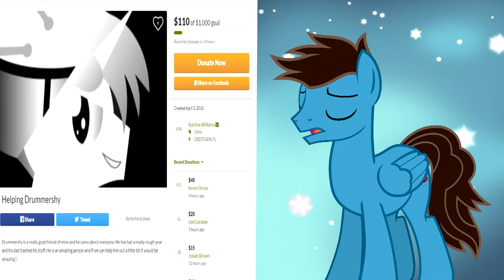Drummershy Needs Our Help (GoFundMe in the Description)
Update 04/04/18 @ 2:37PM Eastern Time: According to Drummershy, his dad found out Drummershy already payed the taxes he thought his son didn't pay.  So everything is now back to normal, like it never even happened.  Thank you all who have been supportive to Drummershy, and have a good rest of your day!